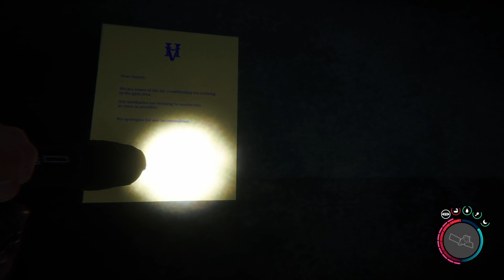Sons of the Forest - Folge 037 - Durch tiefen Schnee zum Bunker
Ein Survival-Horror-Simulator

Bekämpfe Dämonen

Bauen und fertigen

Verwende Stöcke, um Feuer zu machen. Benutze eine Axt, um Fenster und Öffnungen deiner Konstruktion hinzuzufügen. Baue eine kleine Hütte oder einen ganzen Komplex am Meer, du hast die Wahl.
Wechselnde Jahreszeiten
Fange im Frühling und Sommer frischen Lachs direkt aus den Flüssen. Sammle und lagere Fleisch für die kalten Wintermonate. Du bist nicht allein auf dieser Insel und wirst auch nicht der Einzige sein, der nach einer Mahlzeit sucht, wenn der Winter hereinbricht und Nahrung und Ressourcen knapp werden.

Koop-Gameplay

Überlebe allein oder mit Freunden. Teilt Gegenstände und arbeitet zusammen, um Verteidigungsanlagen aufzubauen. Gebt einander Rückendeckung, um die ober- und unterirdische Welt zu erkunden.

Quelle:Steam

Titel: Sons of the Forest
Genre: Survival Horror
Entwickler: Endnight Games Ltd
Publisher: Newnight